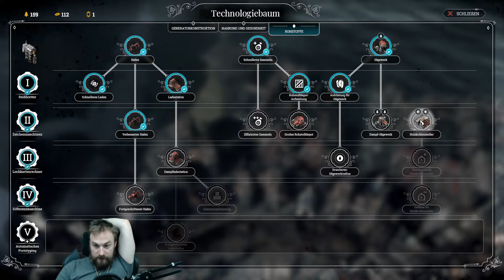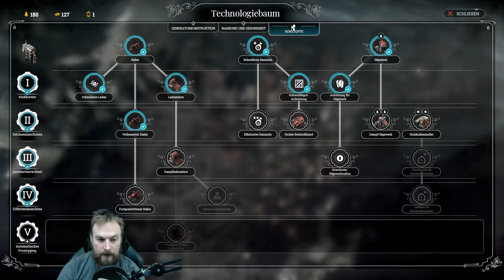Frostpunk - #45 - davongelaufene Arbeiter [Let's Play; blind; de]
Szenario: Der letzte Herbst

Ich möchte im Vorfeld noch mal betonen das die Arbeitsqualität an meinem Standort großartig ist. Wirklich niemand könnte sich deswegen beschweren. Dennoch gab es schon einige Streiks. Heute nehmen wir einige Arbeiter auf die anscheinend ihren vorherigen Lager entlaufen sind. Standort 120 hatte wohl einige Probleme. Es stellt sich nur die Frage ob eventuell nicht die Führung das Problem war sondern die Arbeiter. Vielleicht waren die Arbeitsbedingungen gar nicht unmenschlich sondern die Erwartungen der Arbeiter an die täglichen Umständen in Off-Shore Aufgaben  einfach viel zu hoch.

Frostpunk auf dem Dienstags Slot.